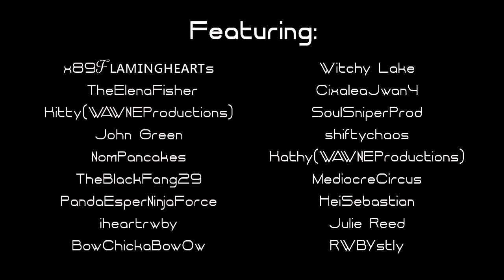Courtesy Call | RWBY MEP | Beacon Academy Studio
Beacon Academy Studio is proud to present our very first MEP! It's been a long time coming but it's finally complete. We hope you enjoy!

Video content belongs solely to Rooster Teeth Productions, audio content belongs exclusively to Daywind Music Group.

Song: Courtesy Call
Artist: Thousand Foot Krutch